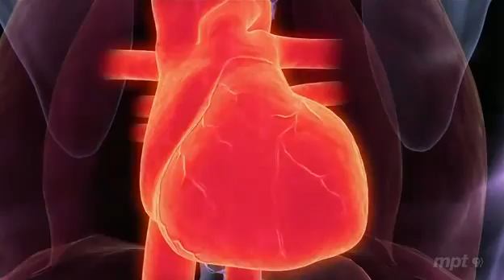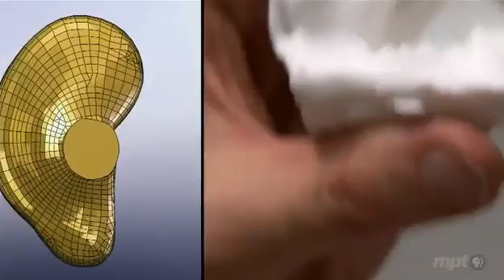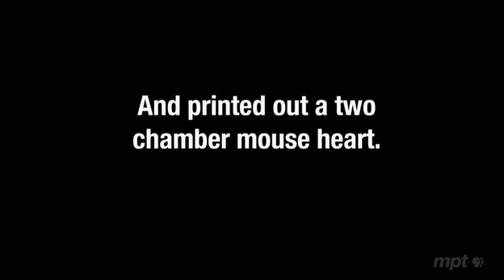Artificial Organ Regrowth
We are getting one step closer to be less reliant on organ transplant lists.